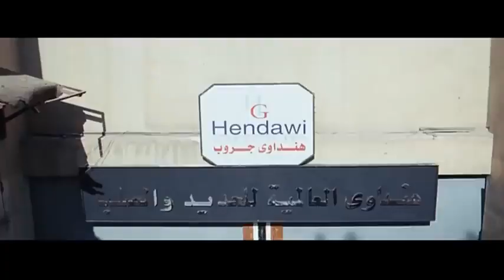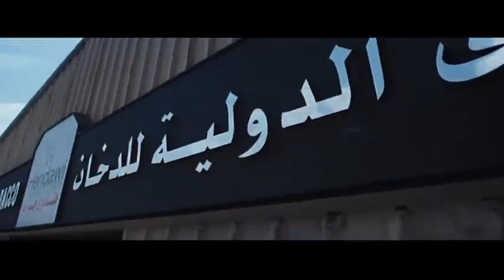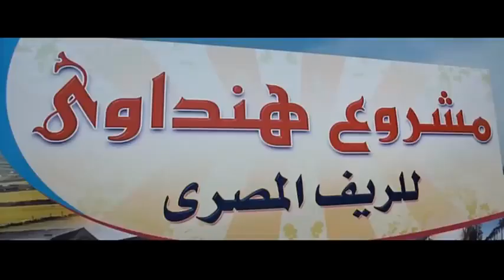انا سددت اول قرضين و اتعسرت في 16 الفاضليين | هتموت ضحك من الزعيم عادل امام